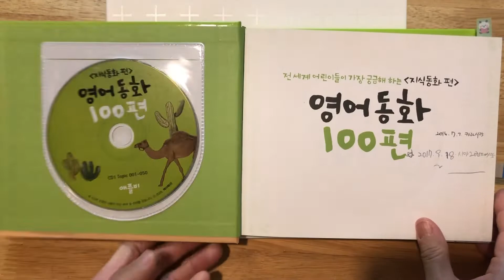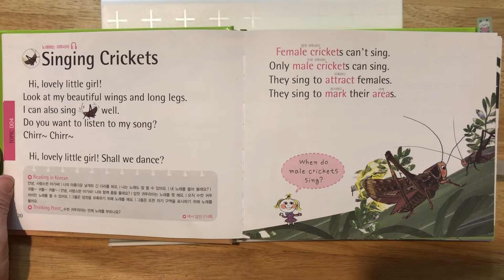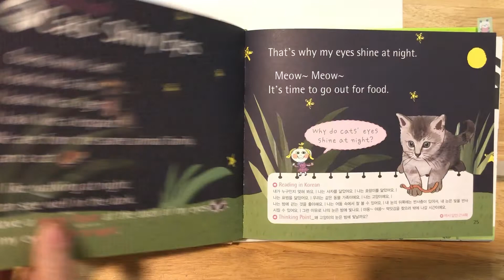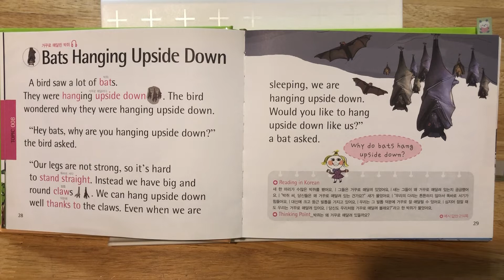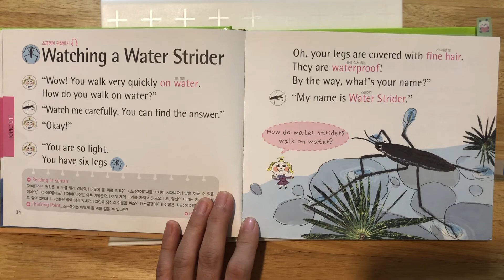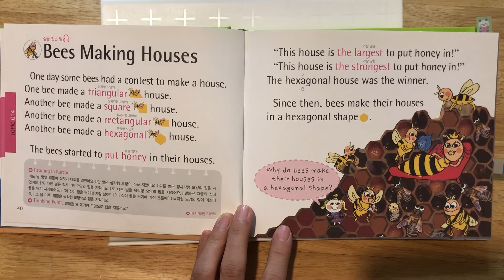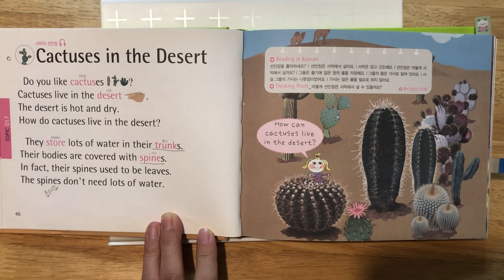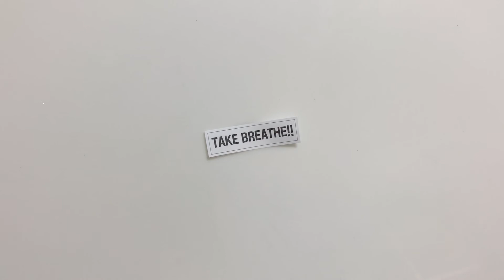단숨에한권읽기(1~20)영어동화100편 '지식동화' by 애플비 / 책아책아! 영어컨텐츠연구소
Animal & Plants
Topic 001 Camel's Humps : 낙타의 혹
Topic 002 Kangaroos' Pouches : 캥거루의 새끼주머니
Topic 003 Colorful Chameleons : 화려한 카멜레온
Topic 004 Singing Crickets : 노래하는 귀뚜라미
Topic 005 No More Dinosaurs : 더 이상 공룡은 없다
Topic 006 Cats' Shiny Eyes : 고양이의 빛나는 눈
Topic 007 Snakes' Tongues : 뱀의 혀
Topic 008 Bats Hanging Upside Down : 거꾸로 매달린 박쥐
Topic 009 Whales' Breathing : 고래의 숨쉬기
Topic 010 The Travel of Birds : 새들의 여행

Topic 026 Ticklish Feet : 간지럼타는 발
Topic 027 Yellowish Earwax : 노르스름한 귀지
Topic 028 Recorded Voice : 녹음된 목소리
Topic 029 Soda and Burping : 탄산음료와 트림
Topic 030 Ear Pain While Flying : 비행 중 먹먹해지는 귀
Topic 031 Grandma's Hands : 할머니의 손
Topic 032 Mouth-Watering Food : 군침이 도는 음식
Topic 033 Don't scrach it! : 긁지 마세요!
Topic 034 Tanning at the Beach 해: 변에서 피부 태우기
Topic 035 A Big Yawn : 커다란 하품

Science & Technology
Topic 051 Round Soap Bubbles : 둥근 비눗방울
Topic 052 Pop! Pop! Popcorn : 펑!펑!팝콘
Topic 053 Salt and Ice : 소금과 얼음
Topic 054 Biled Egg : 삶은 달걀
Topic 055 A Floating Ship : (물위에)떠 있는 배
Topic 056 Microwave Ovens : 전자레인지
Topic 057 Computer Viruses : 컴퓨터 바이러스
Topic 058 Air Conditioners' Water : 에어컨의 물
Topic 059 Moving Pictures : 움직이는 사진
Topic 060 Glow Sticks : 야광봉

Nature & The Universe
Topic 076 The Blue Sky : 푸른 하늘
Topic 077 Red Sunset : 붉은 노을
Topic 078 Day and Night : 낮과 밤
Topic 079 The Four Seasons : 사계절
Topic 080 Colorful Rainbows : 화려한 무지개
Topic 081 The Moon's Shape : 달의 모양
Topic 082 Twinkling Little Stars : 반짝이는 작은 별
Topic 083 Air Waves : 공기가 움직인다
Topic 084 Floating Clouds : 떠 있는 구름
Topic 085 Lightning and Thunder : 번개와 천둥